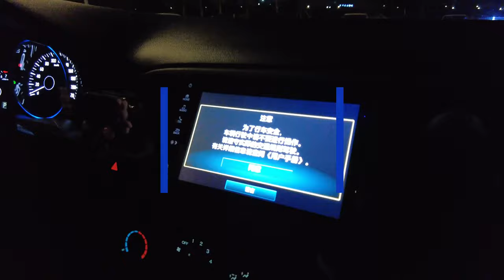Water Fountain Show | Shenyang Liaoning | China | 4k | 2021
I'm living in China for about 6 years now, my wife is Chinese and we're living our simple and happy life together. I hope you enjoy our vlogs.